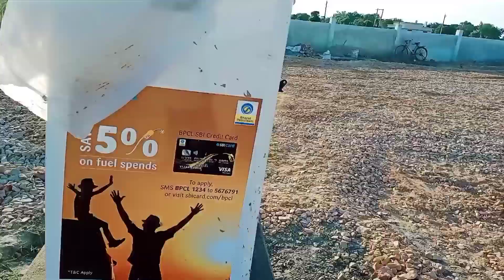Humare gaon ka naya petrol pump ⛽| Desi Vlogger boys| Daily vlog